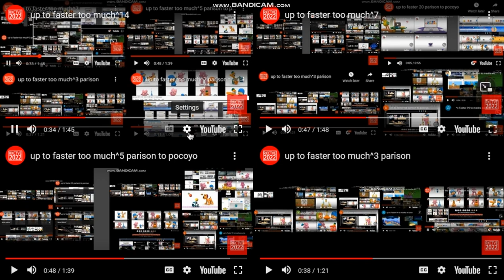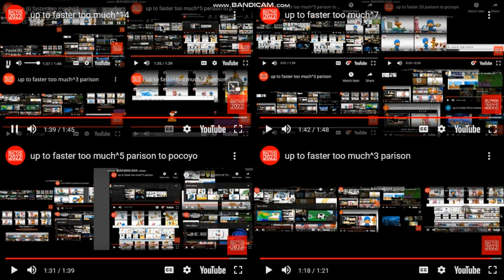up to faster too much^19